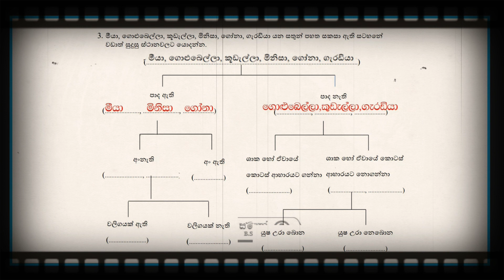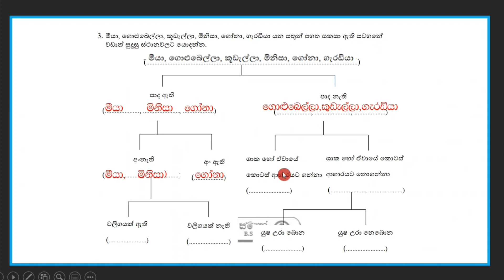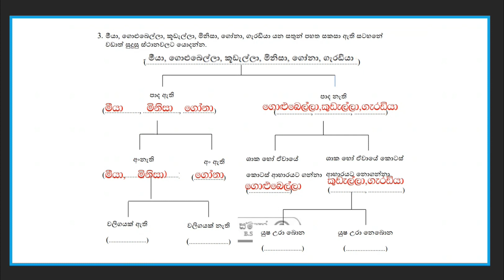Grade 6 Science -‌ විභාගෙට ඒන ප්‍රශ්න කිහිපයක්...(ප්‍රශ්න අංක 20)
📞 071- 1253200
Grade 6 Science Sinhala medium -අනෙකුත් වීඩියෝ